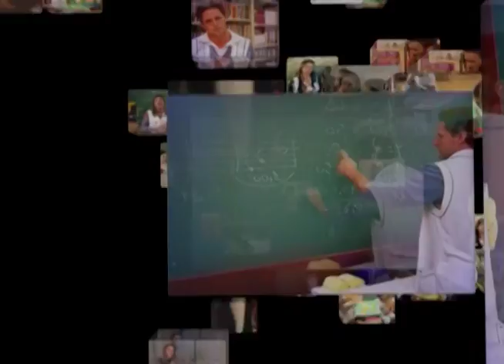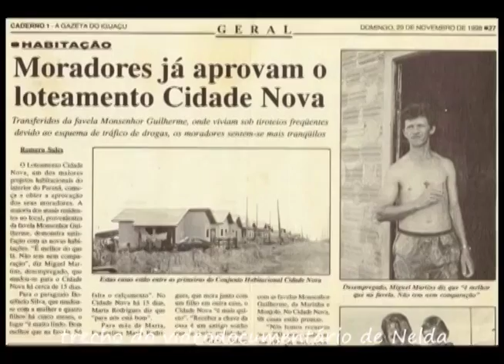PDE Práticas Culturais da Sua Comunidade.– Maria Nelda M. Bassi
Neste episódio, a professora de língua portuguesa Maria Nelda M. Bassi, do C. E. Ipê Roxo de Foz do Iguaçu-PR, fala sobre seu projeto PDE. Maria Nelda desenvolveu o projeto no qual os alunos emergiram na cultura do bairro Cidade Nova procurando valorizar práticas culturais da sua comunidade.